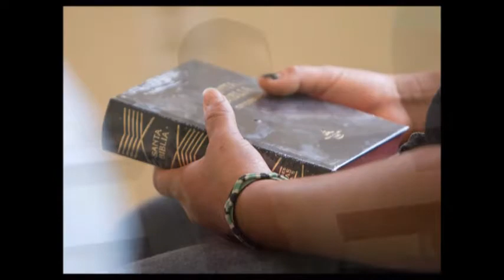Honduras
T Julyrip to Honduras